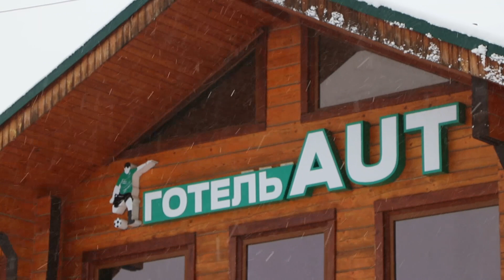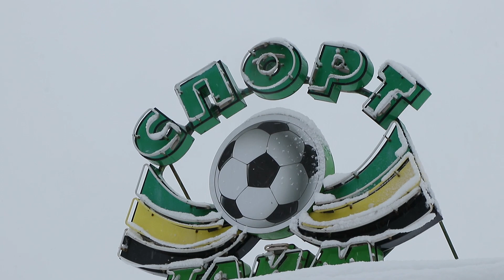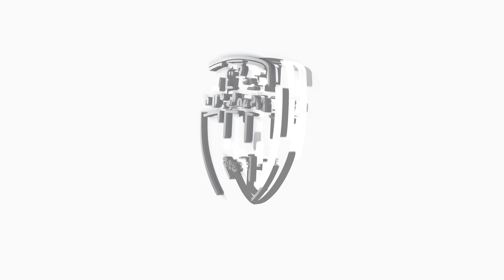В Олександрію прийшла зима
Зима в Олександрії. КСК Ніка 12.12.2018р.